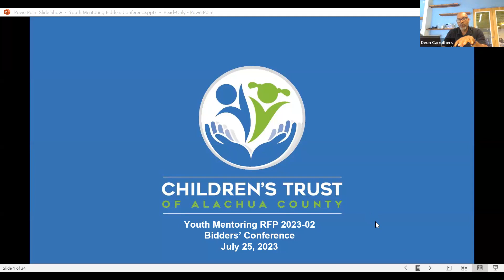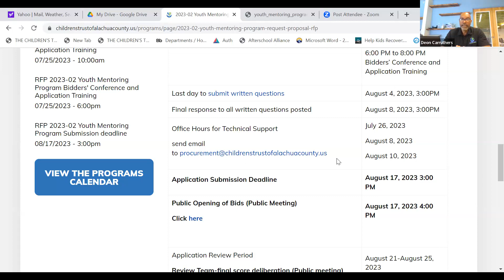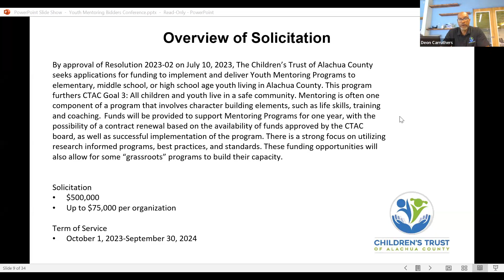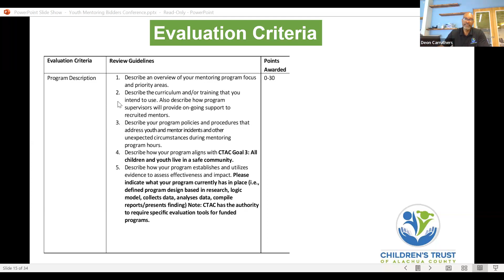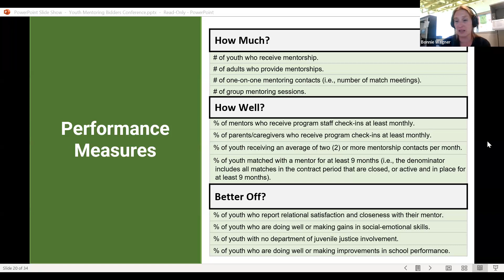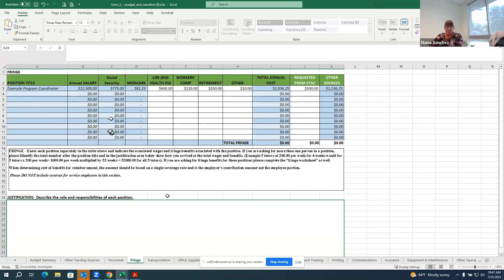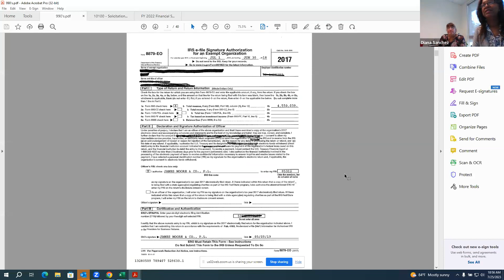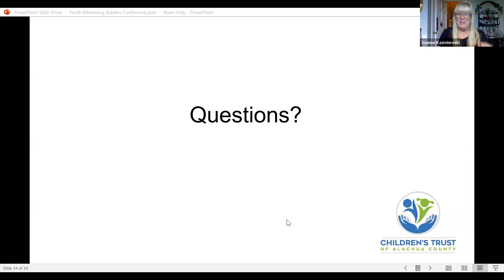Youth Mentoring RFP 2023-02 Bidders' Conference 10am